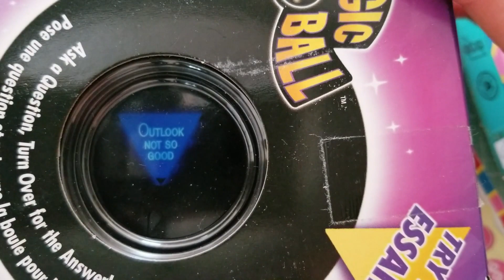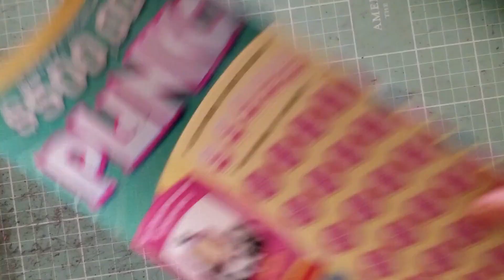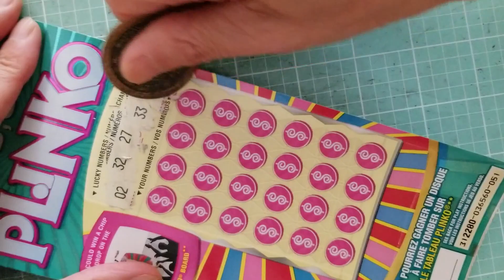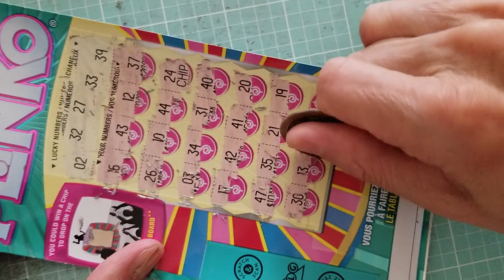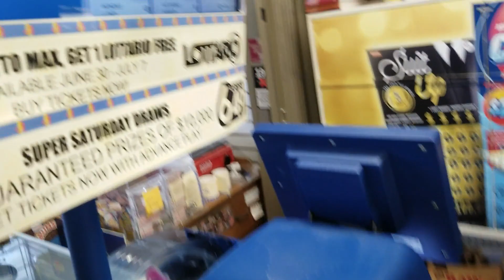WINNER!! PLINKO REDUX - Scratch 3 more OLG PLINKO Scratch Tickets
Today, I scratch 3 more Plinko tickets (Teal Coloured Series)  ID#9